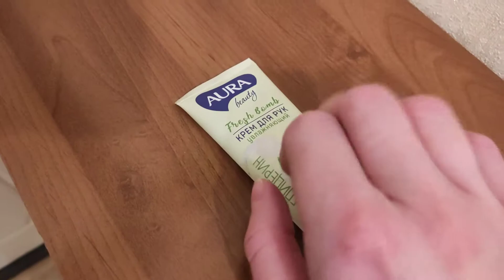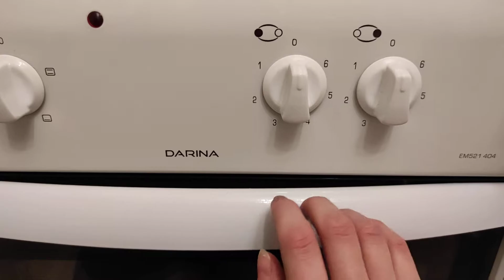ASMR! ROOM TOUR TAPPING!